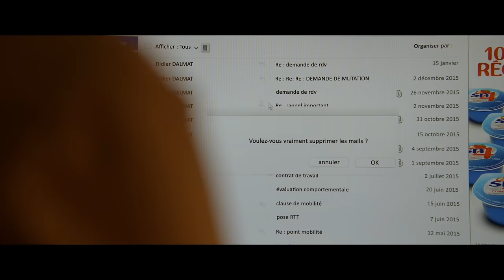CORPORATE - Bande-annonce - Céline Sallette, Lambert Wilson, Stéphane de Groodt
Bande-annonce de CORPORATE réalisé par Nicolas Silhol
Avec Céline Sallette, Lambert Wilson, Stéphane de Groodt, Violaine Fumeau

Emilie Tesson-Hansen est une jeune et brillante responsable des Ressources Humaines, une “killeuse”. Suite à un drame dans son entreprise, une enquête est ouverte. Elle se retrouve en première ligne. Elle doit faire face à la pression de l’inspectrice du travail, mais aussi à sa hiérarchie qui menace de se retourner contre elle. Emilie est bien décidée à sauver sa peau. Jusqu’où restera-t-elle corporate ?